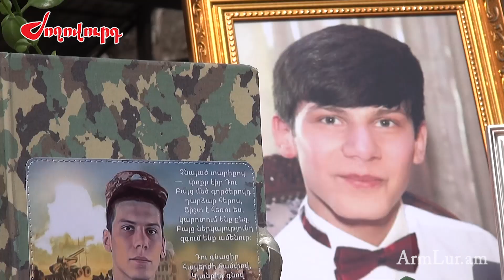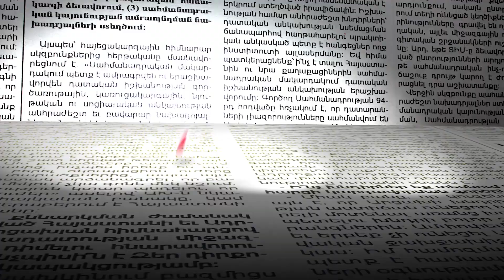«Փոքրիկ Արտյոմիկը դարձավ մեր դեղն ու մխիթարանքը». բացվեց զոհված զինվորին նվիրված խաչքար